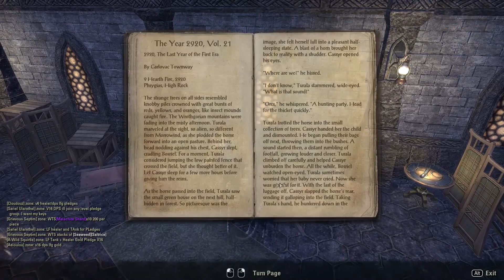The Elder Scrolls Online Playthrough Ep.37: Saved The Prisoner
I was sent into a mini dungeon and found a person stuck in a prison cell and i found the key to let him go, decided to tell his boss he wasn't stuck and did what he had to do just because im a nice guy, thanks for watching.